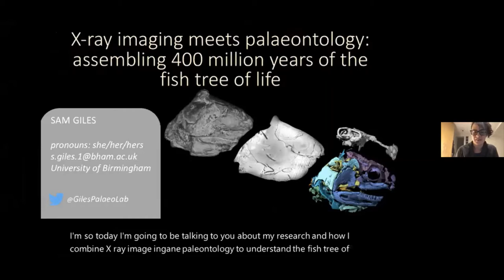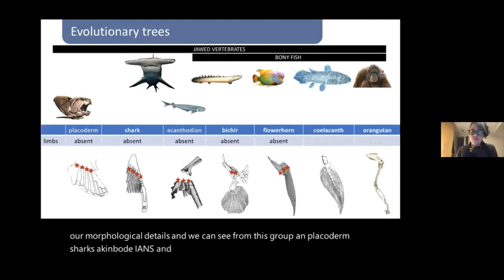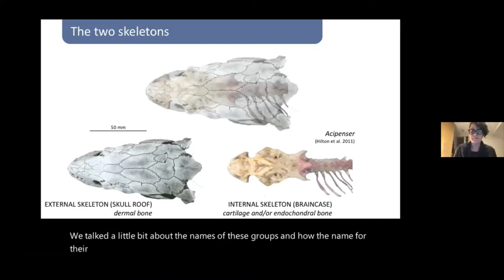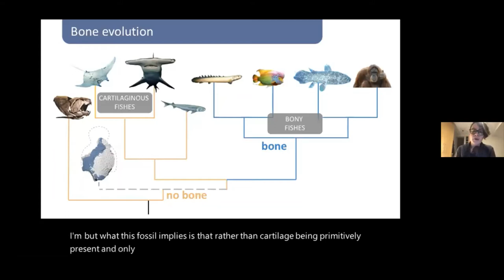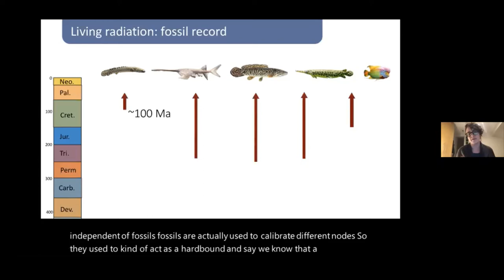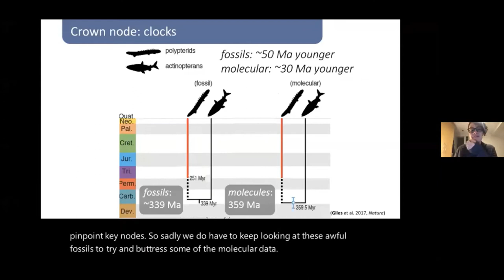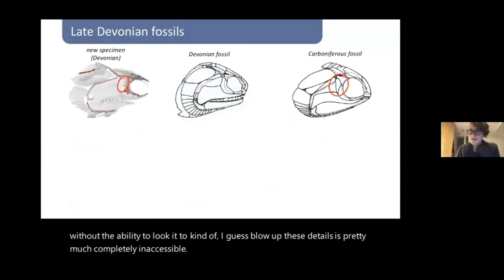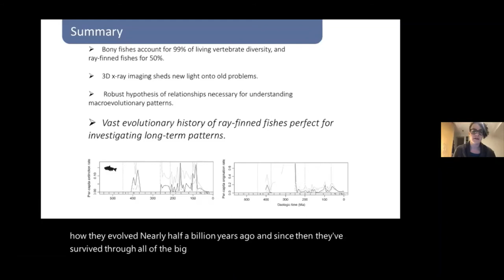Systematics Association President's Lecture 2020 - Dr Sam Giles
SPEAKER: Dr Sam Giles is a Royal Society Dorothy Hodgkin Research Fellow and Senior Research Fellow at the School of Geography, Earth and Environmental Sciences, University of Birmingham, United Kingdom.

TITLE: X-ray imaging meets palaeontology: fresh insights into the rise of ray-finned fishes

ABSTRACT: Animals with backbones (vertebrates) have an evolutionary history of nearly half a billion years, with fossils instrumental in understanding how the group became so hugely successful. Jawed bony fishes account for 99% of living vertebrate species, and over half of these are ray-finned fishes: staples of the aquarium and fishmonger, encompassing everything from goldfish to seahorses to cod. However, the double barriers of geological time and fossil preservation has led to a poor understanding of the early history and evolution of ray-fins.  My research uses x-ray tomography (CT scanning), to ‘virtually’ dissect living and fossil fishes and unlock their internal anatomy. Comparing key structures between key living and extinct ray-fins allows for major events to be put into context, shedding new light on innovations and evolutionary relationships. These findings also provide insight into the explosive diversification of ray-finned fishes some 350 million years ago.